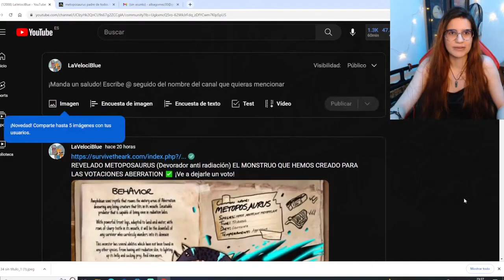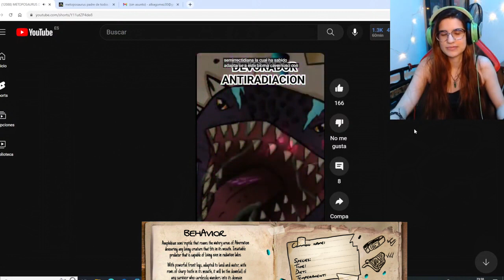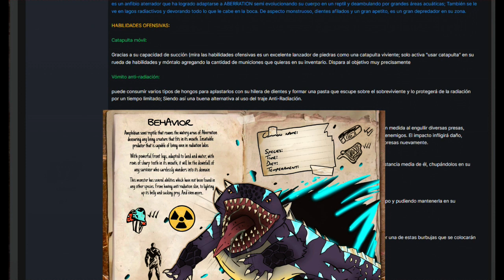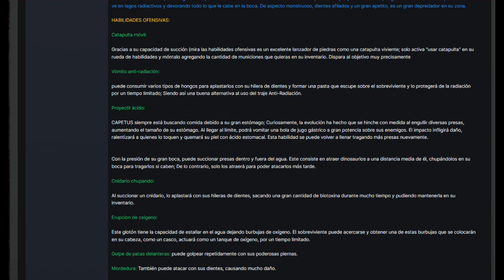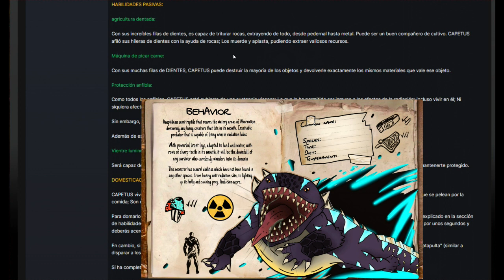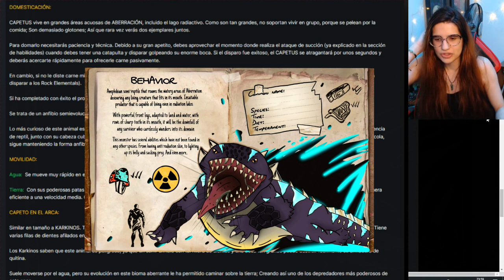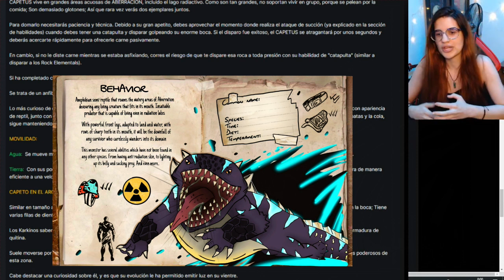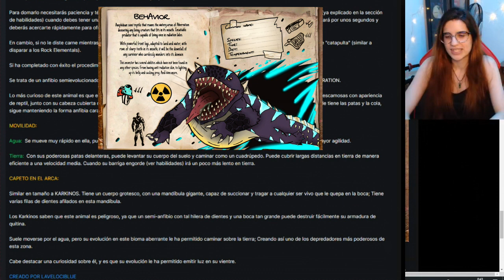LA CRIATURA QUE NECESITA ABERRATION Ark Ascended CAPETUS EL DEVORADOR INMUNERADIACIÓN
SÉ EL PIMERO EN VER MIS VÍDEOS!